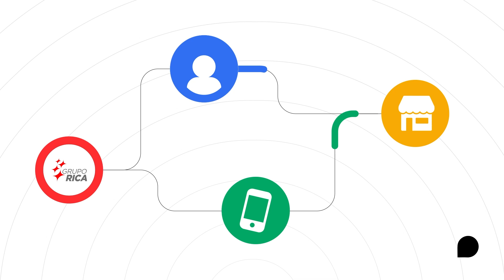Caso de éxito: Descubre cómo Grupo Rica transformó sus ventas B2B con Yalo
Grupo Rica, uno de los 8 embotelladores de la Industria Mexicana de Coca-Cola, logró optimizar su operación de ventas y fortalecer las relaciones con los tenderos al desarrollar a MAGGY, su agente inteligente, con la solución de Yalo.

Gracias a esta digitalización, Grupo Rica ha alcanzado resultados impresionantes, como un incremento en ventas y satisfacción del cliente, y una comunicación más ágil y personalizada con sus clientes.

Conoce cómo la tecnología de Yalo está ayudando a empresas como Grupo Rica a transformar su estrategia de ventas.